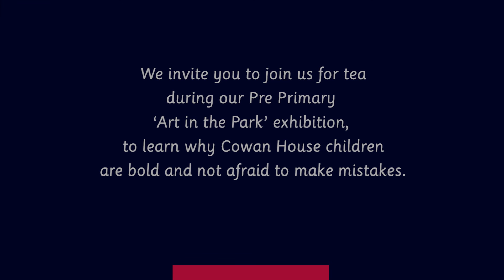Cowan House Pre Primary Open Day, 7 October 2017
We invite you to join us for tea during our 'Art in the Park' exhibition to learn why Cowan House children are bold and not afraid to make mistakes.

Saturday 7 October 2017 at 09h00.
Cowan House, 11 Dennis Shepstone Drive, Hilton